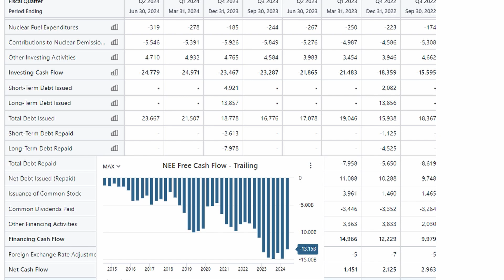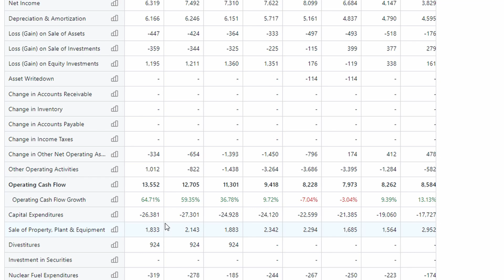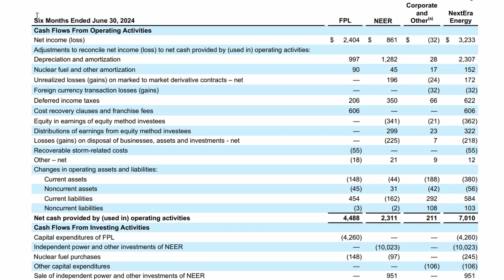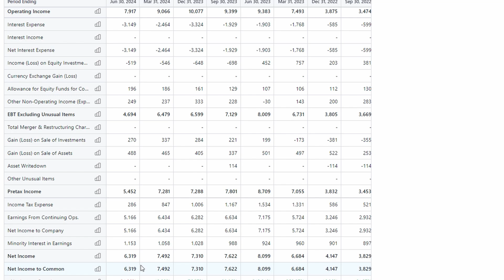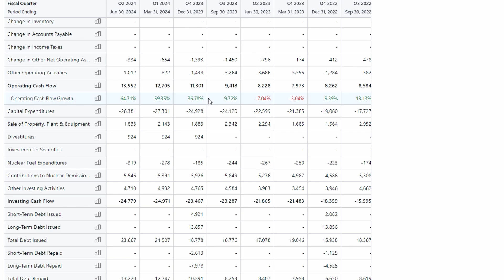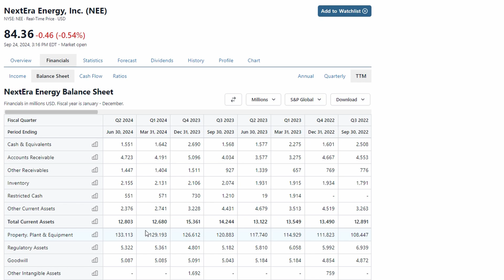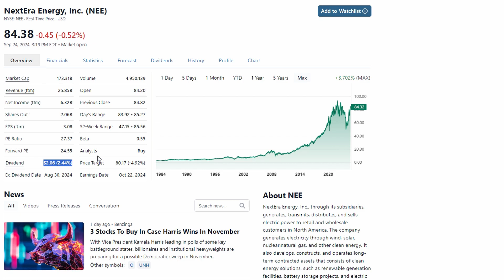Why NextEra Energy's Dividend Is A Lie! - $NEE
NextEra Energy is often seen as great dividend stock with high growth but those people dont look deeper into the financials. Today I show you why I wont buy the stock anytime soon and the company might not be able to continue paying the dividend.

About my channel:
Hello everyone!
Welcome to Finance With Justus the YouTube channel the channel where we learn about investing and always try to improve!
I hope you join me on this adventure because the more we are the more we learn.